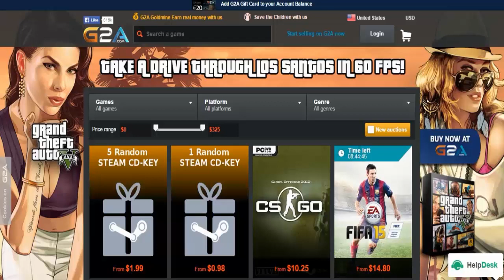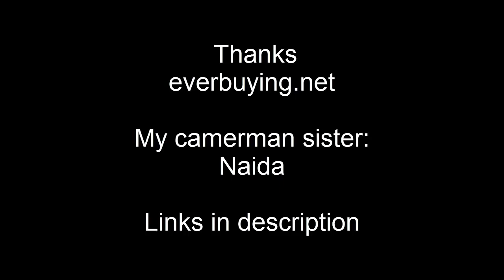SJ5000 WIFI HD SPORTS CAMERA REVIEW AND UNBOXING / everbuying.net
Hello guys. This is video review and unboxing of SJ5000 WIFI HD SPORTS camera provided to me from my sponsor EVERBUYING.NET (THANKS) In this video l will do detailed unboxing and give my opinion about the product. Check those first links l provided in desc. for camera spec. THANKS!

POŠTANSKA ADRESA:
Edin Bašić
Plandište b.b
Kakanj 72240